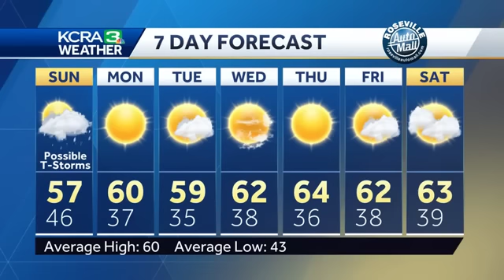Timing out the weekend rain and snow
KCRA 3 Weather meteorologist Dirk Verdoorn looks at how long the rain and snow will last in Northern California and how much you can expect.